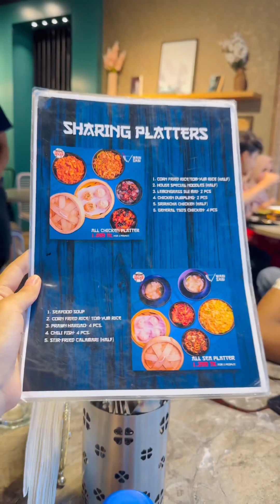এটা কি চায়না??